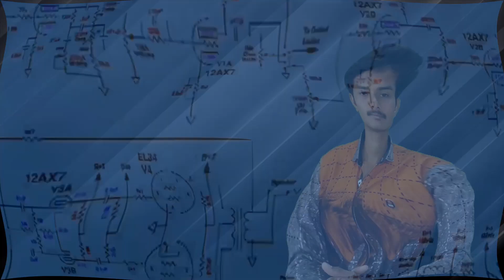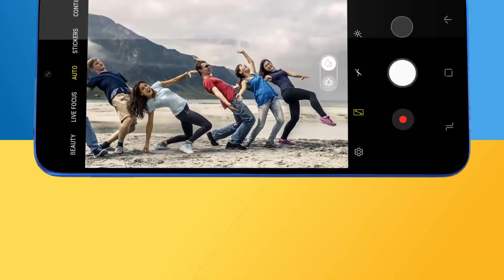Samsung Galaxy M20 Full Review,Display,Design,Camera,Price & Battery In Hindi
Namaskar dosto Tech specification Series#6 ke is episode mein aapko kuch interesting review share kar raha hu jasie.
Specs -
Galaxy M20 Price:
3GB + 32GB - 10,990INR
4GB + 64GB - 12,990INR

Screen 6.3 inches with 2340 x 1080 (FHD+), infinity-V display TFT LCD screen, with dewdrop notch, protected with Asahi Glass Dragon Trail pro protection
Processor : Exynos 7904 clocked at 1.8GHz, 14nm
sensor : Finger print sensor,face unlock
RAM/ ROM options : 3GB / 32GB and 4GB / 64GB
Rear Camera : 13MP (f/1.9) + 5MP(f/2.2) wide angle 120 degree
Front camera : 8MP (f/2.0)
battery : 5000 mAh battery with fast charging support
Triple slots dual Volte supported